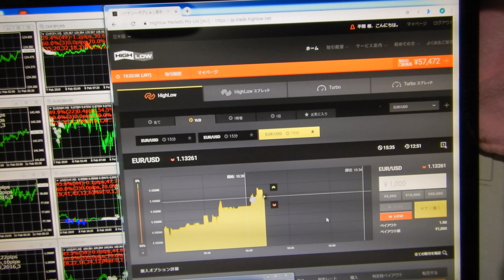大負けで悩む。2019年01月01日から02月11日15時の成績は150勝113負(57.03%)利益は19000円